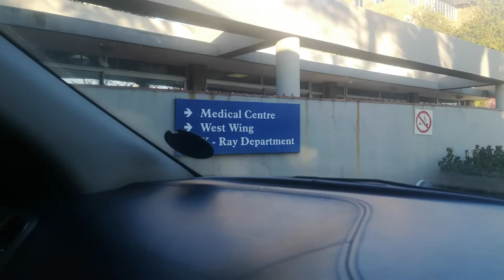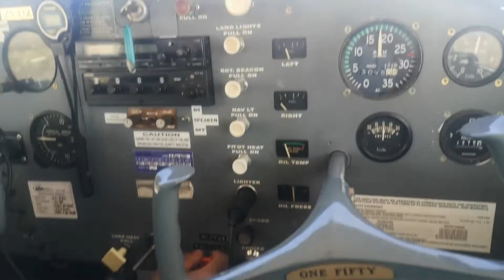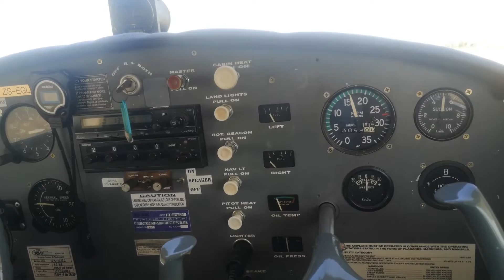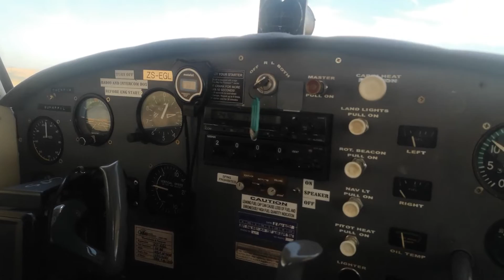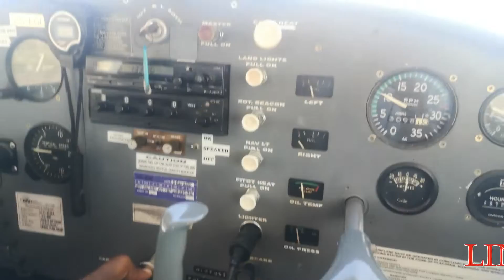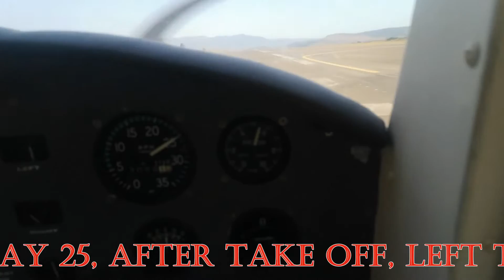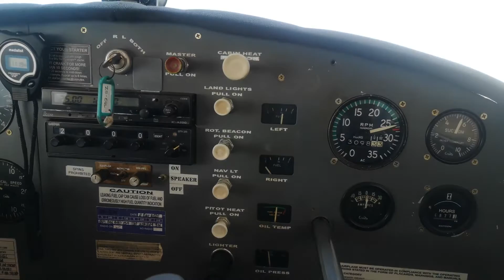C150 Flight Around Swaziland 2021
We took off Matsapha International Airport (FDMS), in a Cessna 150, overflew Sikhuphe International Airport (FDSK).

The wind wasn't friendly that day, coupled with lack of camera mountings on that aircraft, we couldn't get all the footage. But still we managed to record parts of the flight. We took off FDMS Matsapha International Airport via Big Beng Airstrip, made a fly past at FDSK Skhuphe International Airport before routing back to FDMS.

!! We are sitting at 850 now, and we are hopeful for more growth. Thank you South Africa, thank you Afrika, thank you India, thank you World!

Keep sharing the link in your social media platforms.

Thank you for the support and subscriptions.

Remember, With Every Hour The Cockpit Beckons.